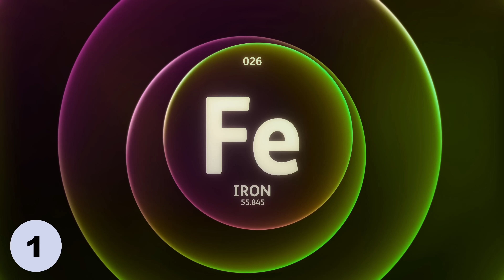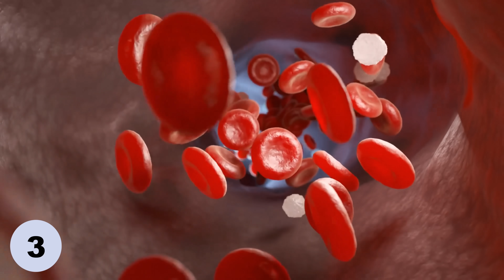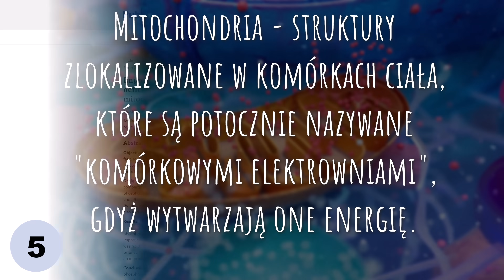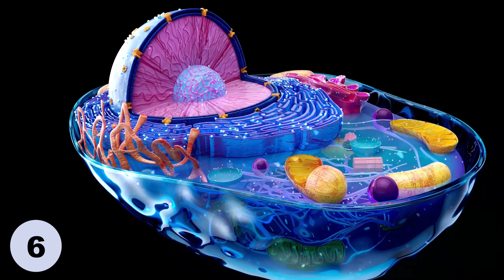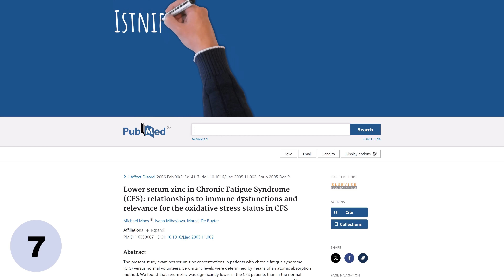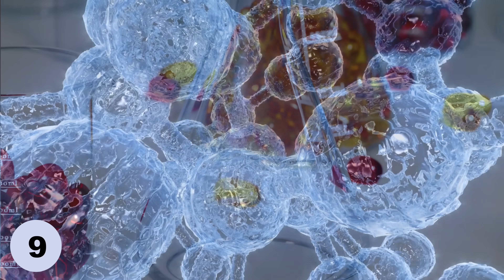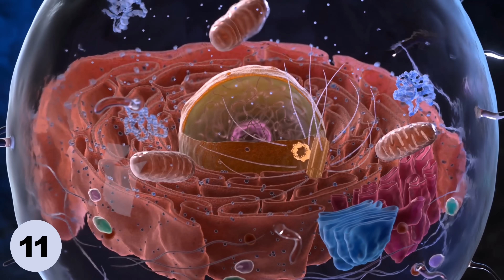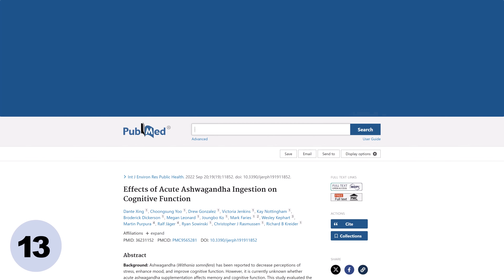Ciągle zmęczony? Te składniki dają energię na cały dzień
W tym odcinku opowiadam, jak poradzić sobie z problemem, jakim jest ciągłe zmęczenie i senność / przewlekłe zmęczenie poprzez zapewnienie organizmowi z dietą najważniejszych składników pod tym względem. Jeśli więc ciekawi Państwa, jak poradzić sobie ze zmęczeniem, w tym jak dotlenić organizm, to zapraszam do oglądania. Pozdrawiam, dietetyk dr Bartek Kulczyński.

⏱️ SPIS TREŚCI:
0:00 | 13 składników na zmęczenie i ich źródła w diecie
0:34 | Żelazo
1:37 | Foliany
2:42 | Witamina B12
3:49 | Inne witaminy z grupy B
4:44 | Witamina D
7:08 | Poranny Dziennik Zdrowia
7:30 | Magnez
9:27 | Cynk z melatoniną
11:06 | Selen z mioinozytolem
12:55 | Koenzym Q10
13:59 | L-karnityna
15:32 | NADH
16:39 | Adaptogeny: różeniec górski i ashwagandha
18:23 | Jak poprawić jakość snu ważną przy zmęczeniu